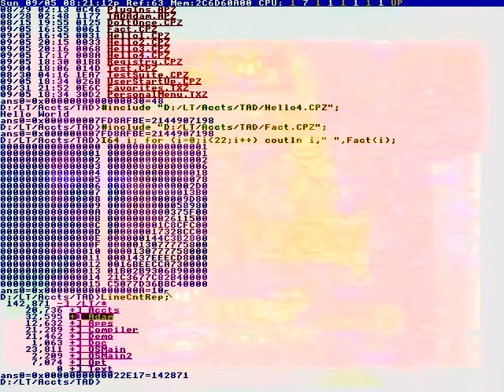Indeed, it has smooth start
Exclusive posts and contests.
Check out LV-426 himself.